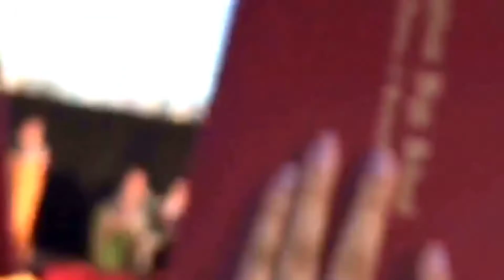Griffith Observatory + La Zoo Vlog